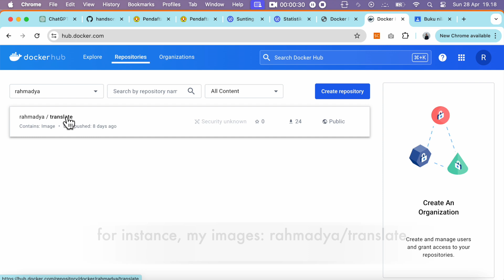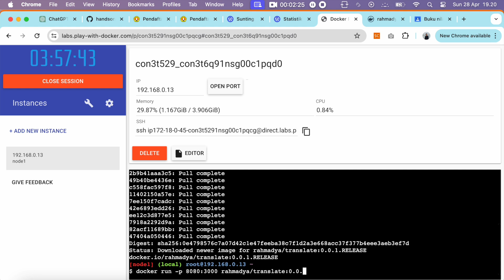Running Images using Play with Docker